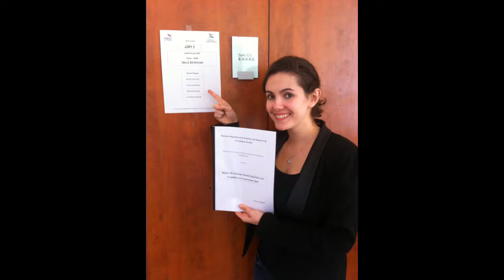Marion 25 ans